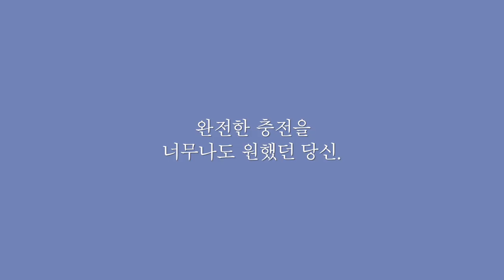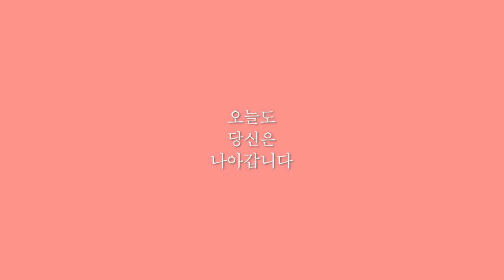2020 CCC 금식수련회 'Our GOD, the father'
잠깐의 휴식보다
조금의 채움보다
완전한 충전을 너무나도 원했던 당신.
당신의 필요를 이미 아시는 하나님께
오늘도 당신은 나아갑니다

누군가의 인정보다
순간의 위로보다
진실된 사랑이 간절하게 필요했던 당신.

Our God the Father (마 6:8)
2020 CCC 금식수련회
각 지역별 온라인으로 진행합니다